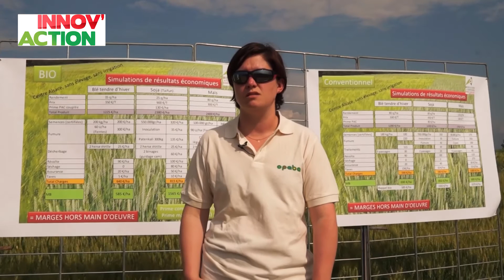INNOV’ACTION : le défi de la conversion en bio sans élevage avec Jeanine et Pierre Beiner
Jeanine et Pierre Beiner exploite 100Ha de grandes cultures et 12 Ha de vignes qu’ils ont décidé de cultiver en bio. Un choix qui est venu naturellement mais qui a demandé de nombreuses adaptations.
2015/06/11